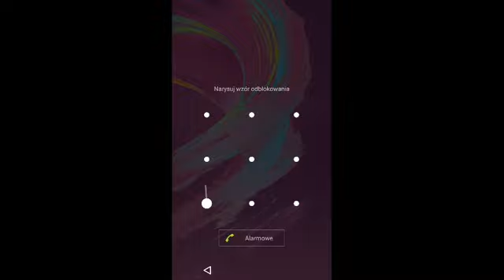WIEJSKIE ŻYCIE LIVE